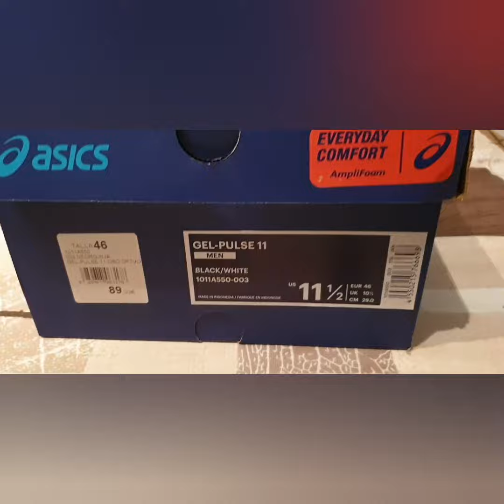Asics gel-pulse 11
Corredor mas de 80kg